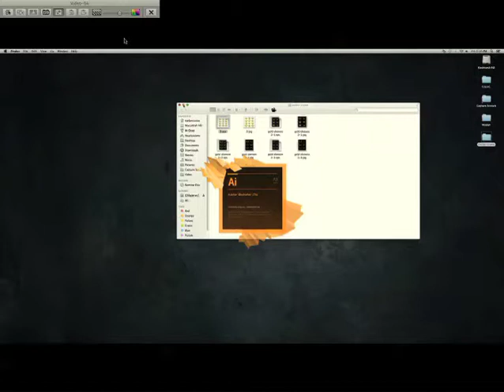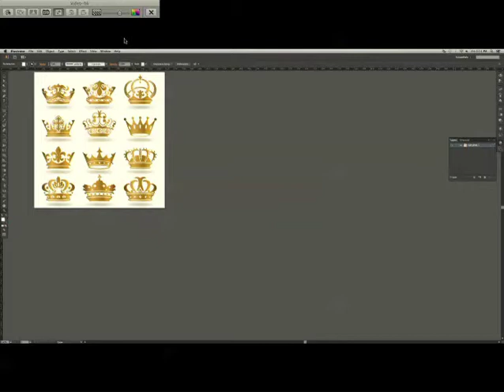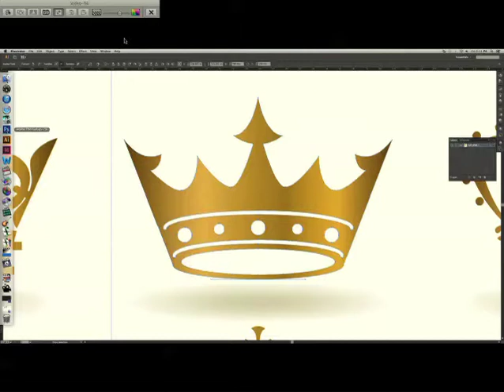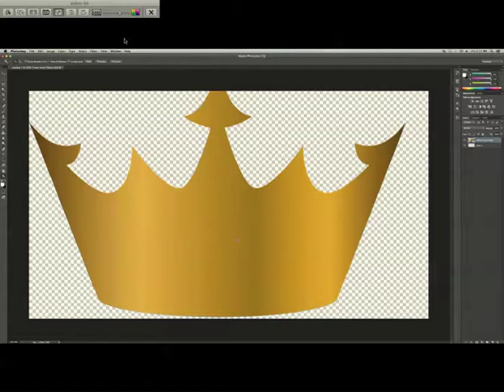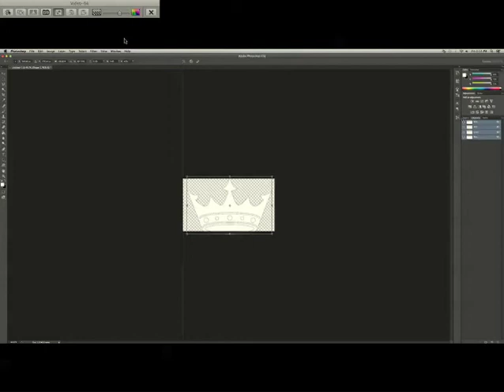Copying and Pasting from Illustrator to Photoshop